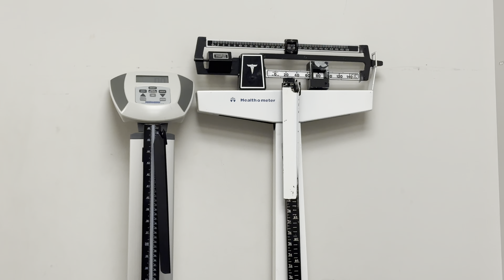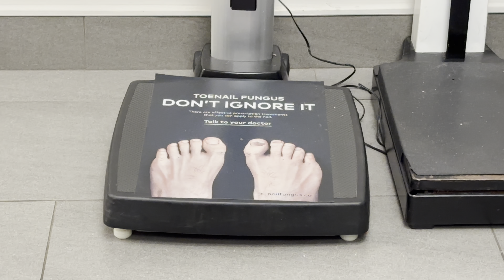Canada ki ek CHEEZ jisne hume sabse zyada shock kia 😮🤔🫤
Hi people
I’m trying to vlog as much as possible for you guys so that aapko Canada ke baare me zyada se zyada updates mile India me rehke!!

Music provider: YouTube